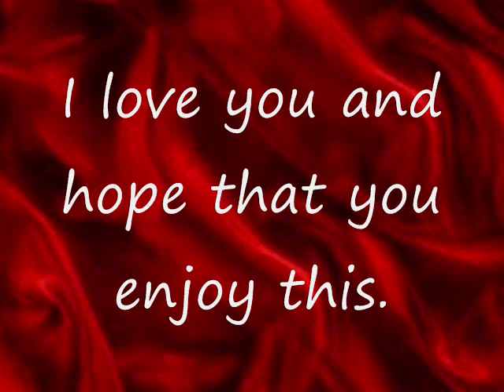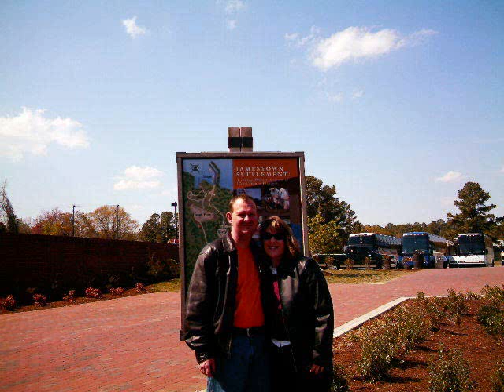Here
Here is a video that I made for my wife for our 16th wedding anniversary, which is today.  The pictures are of us through the years.  The song is called "Here" and is by Meghan Shanley.  If you are not familiar with her, she sang this song at the wedding of Paula Dean (Food Network chef) a few years ago.  We saw the wedding special on television and loved ths song.